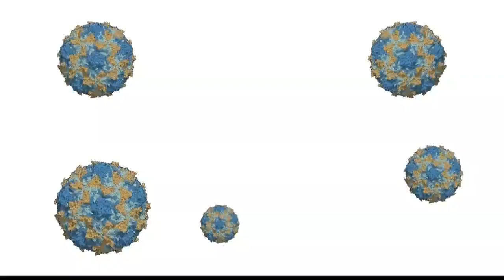Eradicated vs. eliminated: What's the difference?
Eradicated is when a diseased is wiped off the face of the planet. Eliminated is when a disease stops spreading in a certain region. The World Health Organization announced smallpox was eradicated on May 8, 1980.